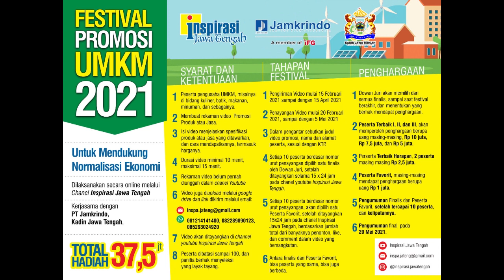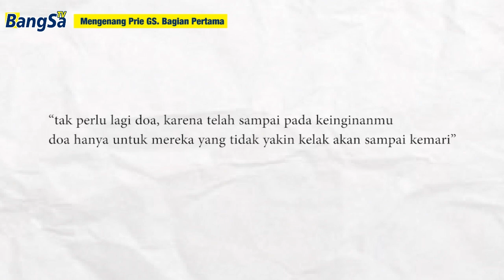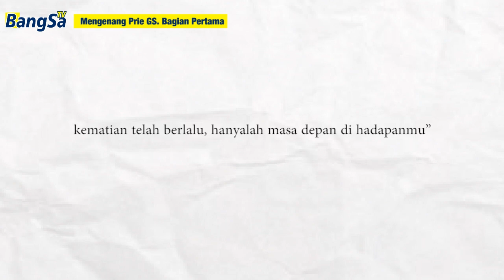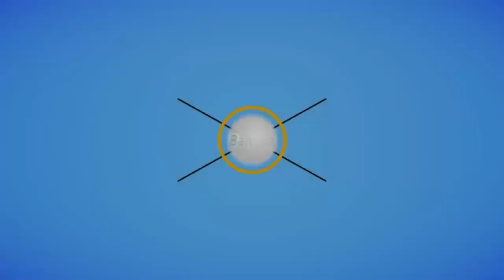DARMINTO : PRIE DATANG MINTA MAKAN, TRIYANTO : SAYA GANTI MINTA MAKAN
Prie GS di mata para sahabatnya memang unik, atraktif, paradoks, penuh emosi, tetapi juga lembut penuh kasih sayang. Pernah minta pada Darminto M Sudarmo seniornya sebagai kartunis dan wartawan, agar ditulis di koran. Setengah bercanda dia menuliskan bio datanya pada selembar kertas manila yang cukup besar. Kalau dia datang pasti minta makan. Walaupun pada yuniornya Triyanto Triwikromo ia juga sering gantian menyediakan makan. Saking galaknya Triyanto pernah dipecat.